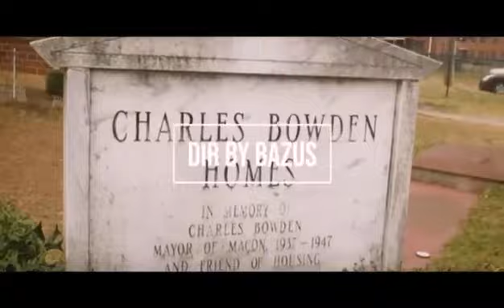GC Boonie × SsBg Kwon "Got The Drop"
FB: Southmakon Kwon GC Boonie